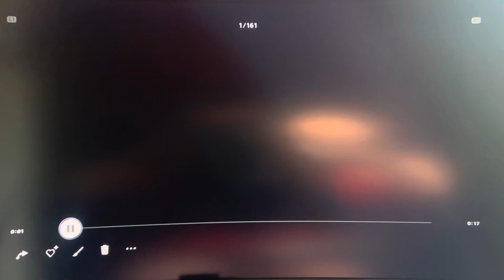Lewis Hamilton is a 10 time World Champion in F1 23